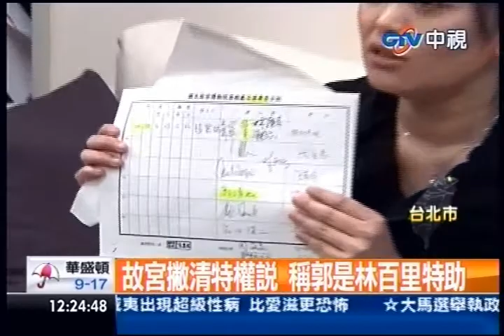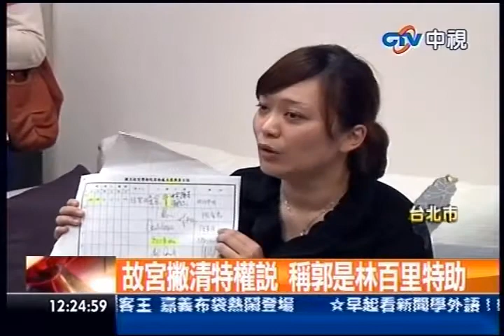中視新聞》林百里好友郭倩如 特權參觀故宮庫房？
中視新聞》故宮「國寶庫房」是國家文物最重要的收藏地，但是立委陳怡潔爆料，去年4月28日擔任故宮指導委員的林百里，在正副院長帶領下進入庫房參觀，還帶了拍賣官好友郭倩如進去看，立委批評是耍特權，對此故宮表非，郭倩如是他的特別助理沒有問題。